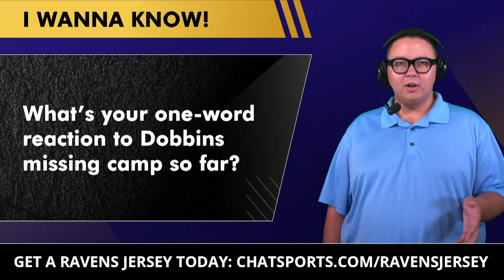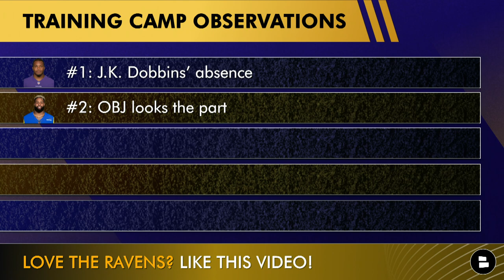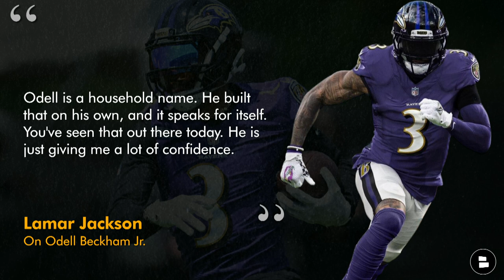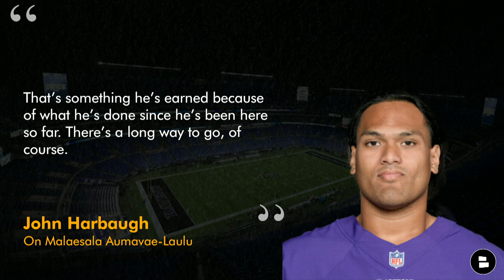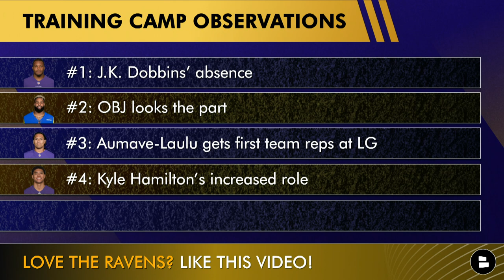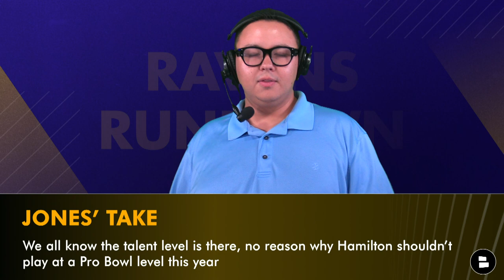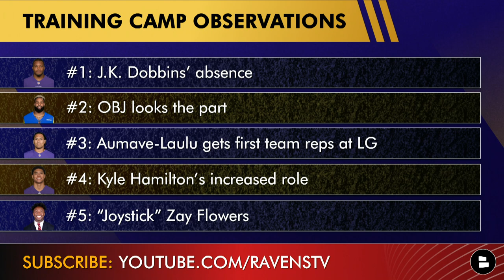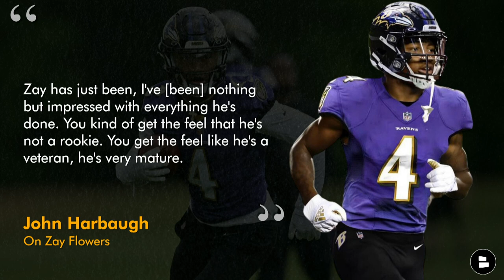J.K. Dobbins HOLDOUT, OBJ + Zay Flowers News | Baltimore Ravens Training Camp Observations Day 1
Ravens news and rumors today look back at the first day of training camp with some of the key observations and takeaways. On this Baltimore Ravens YouTube video, we discuss J.K. Dobbins, Odell Beckham, Zay Flowers, Kyle Hamilton and Malaesala Aumavae-Laulu. Ravens rumors are out about J.K. Dobbins and whether he is holding out or if his injury on the PUP list is legit. Meanwhile, OBJ, Kyle Hamilton, Zay Flowers and Malaesala Aumavae-Laulu have impressed John Harbaugh, Lamar Jackson and Marlon Humphrey so far. Chat Sports’ Tyler Jones breaks down everything you need to know from Baltimore Ravens training camp.

If you need a Ravens jersey featuring Lamar Jackson, Ray Lewis, Mark Andrews, Marcus Williams and more, we got you covered

Baltimore Ravens Training Camp Observations
#1: J.K. Dobbins’ absence
#2: OBJ looks the part for the Ravens
#3: Aumave-Laulu gets first team reps at LG
#4: Kyle Hamilton’s increased role
#5: “Joystick” Zay Flowers’ new nickname from Lamar Jackson

John Harbaugh On J.K. Dobbins
“I wish it was a simple answer. There's always a lot of things that go into football, but there's some complexity to it and we're working through all that. J.K.'s working through it, and I'm looking forward to when he's out there."

Lamar Jackson On J.K. Dobbins
“I haven't talked to him about the situation, but I'm very excited, you know. J.K. is J.K. I know he's gonna work his tail off, and can't wait 'til he's out here.”

Lamar Jackson On Odell Beckham Jr.
“Odell is a household name. He built that on his own, and it speaks for itself. You've seen that out there today. He is just giving me a lot of confidence.”

John Harbaugh On Malaesala Aumavae-Laulu
“That’s something he’s earned because of what he’s done since he’s been here so far. There’s a long way to go, of course.”

Malaesala Aumavae-Laulu
#199 overall pick out of Oregon
All-PAC-12 Honorable Mention (2022)
Saw playing-time in four years at Oregon, with 29 starts

Marlon Humphrey On Kyle Hamilton
“I’m really excited to see Kyle in a bigger role this year. As far as starting safety, obviously he played some nickel [last year], game plan."

Kyle Hamilton
2022 1st round pick out of Notre Dame
PFWA All-Rookie Team (2022)
Considered by many as the top prospect of the 2022 NFL Draft

Lamar Jackson On Zay Flowers
“I knew they were going to come in ready. Zay, his new name is Joystick because he be moving out there so swift and making stuff happen. His new name is Joystick, we'll call him Joystick not Zay.”

John Harbaugh On Zay Flowers
“Zay has just been, I've [been] nothing but impressed with everything he's done. You kind of get the feel that he's not a rookie. You get the feel like he's a veteran, he's very mature.”

Stay in-the-loop with daily Baltimore Ravens YouTube videos from Ravens Rundown by Chat Sports!

Stay in the loop with the latest Ravens updates from Chat Sports! 🔔

You can call yourself a REAL Ravens fan if you 👍 today's Ravens video!

Projected Ravens 2023 depth chart:
DL: Justin Madubuike, Michael Pierce, Broderick Washington
LB: Odafe Oweh, Patrick Queen, Roquan Smith, Tyus Bowser
DB: Rock Ya-Sin, Kyle Hamilton, Marcus Williams, Marlon Humphrey

We want more Ravens fans to join the squad, help us out by SHARING this video!

Sound off in the comment section with your thoughts on today's Baltimore Ravens YouTube video!
- What’s your one-word reaction to J.K. Dobbins missing the start of camp?
- Will Malaesala Aumavae-Laulu start Week 1 at LG? Type ‘Y’ for Yes, Type ‘N’ for No
- Confidence level in Kyle Hamilton this year? Scale 1-10
- Grade Zay Flowers’ new nickname of “Joystick” A, B, C, D or F

Stay up-to-date with more Baltimore Ravens news & rumors with articles from the Baltimore Sun, Baltimore Beatdown, 410 Sports Talk, For The Flock, WJZ, ESPN, The Athletic, Bleacher Report, SI Ravens + others all consolidated on our Chat Sports